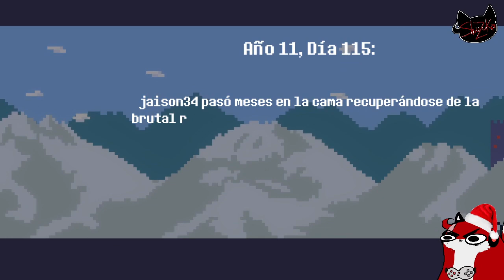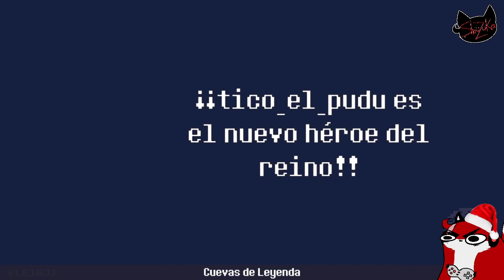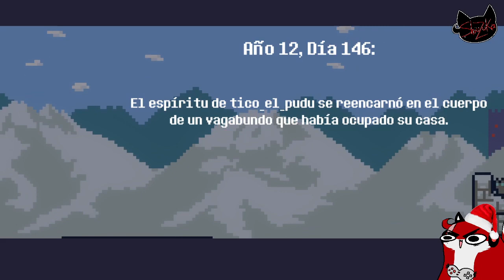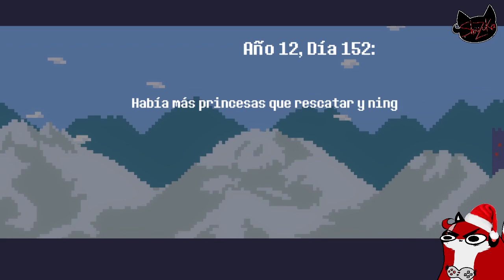100 maneras de Matar a mi Followers - Reventure //2//